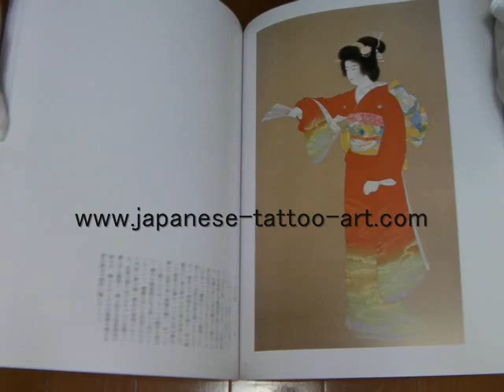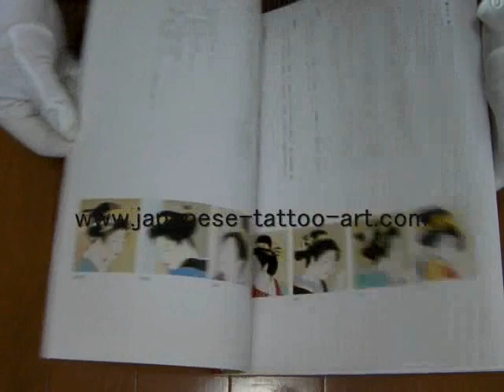The Art of Uemura Shoen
A collection of sphisticated yet elegant Japanese woman art book by Uemura Shoen(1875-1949)